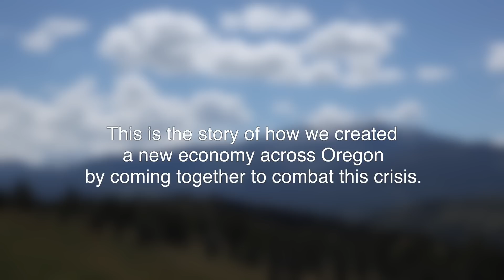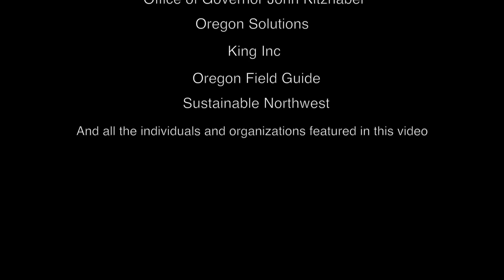Western Juniper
Across eastern Oregon are green and grey trees dotting the landscape, sprinkled sparsely in some areas, thick and densely forested in others. This is Western juniper, Juniperus Occidentalis, an innate part of Oregon grasslands, an inherent part of the open range.

But it didn't always look this way. Western juniper is a native tree that has become invasive, pushing out other plants and wildlife, lowering the water table, and transforming grasslands into desert. Juniper's range has expanded across eastern Oregon. A century of fire suppression, grazing practices, and climate change are among the factors contributing to juniper's excess proliferation. Today it's acting more like an invasive species than a native son, and it's hurting the landscape, wildlife habitat, and the livelihoods of farmers and ranchers.

There is agreement that invasive juniper needs to be removed in an environmentally sensitive manner from both publicly and privately owned lands to improve grazing conditions, discourage the spread of invasive weeds, increase water supplies, decrease wildfire risks in our communities, and restore available habitat for sensitive species like sage-grouse and mule deer. But harvest of this tree also has tremendous potential to create jobs, provide new economic opportunities to the timber and wood products industries throughout Oregon, and serve as a plentiful resource for biomass energy.

In July 2013, Oregon Governor John Kitzhaber launched the Western Juniper Utilization Group, a collaborative effort managed by Sustainable Northwest. The goal of this project is to restore ecosystems in eastern Oregon, and create jobs in juniper supply, and market chains in rural communities, the Portland metro area, and along the West Coast.